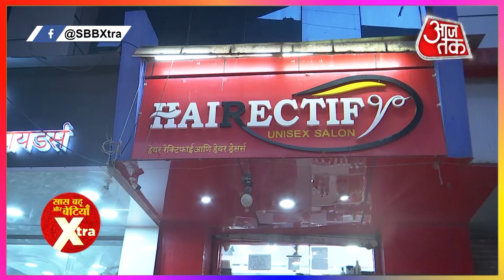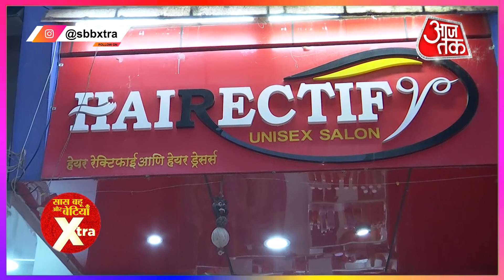Perfect Out Curls Makeover Under Rs.500 | Saloon Hairstyle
Watch Out Video Of Perfect Out Curls Makeover Under Rs.500 | Saloon Hairstyle At Hairectify,